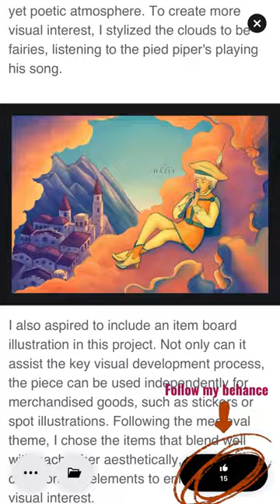Pied Piper of Hamelin - Illustration Project by Hazel Le Art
Hazel L. - Illustrator
Meet me at:

🌻Harp Sound Effect by Serge Quadrado (Serge24) on Pixabay